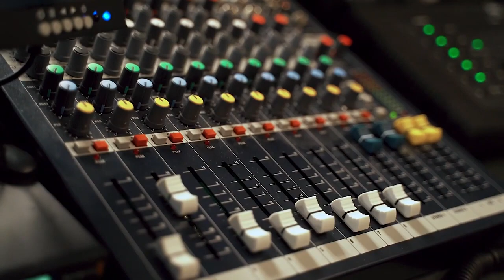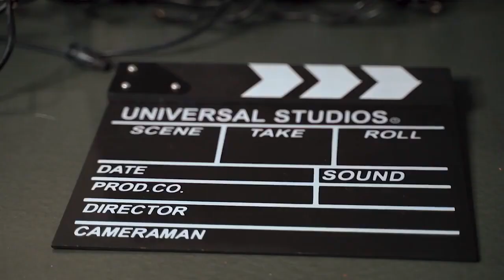BAM Studio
Brian Adams Ministries new studio.